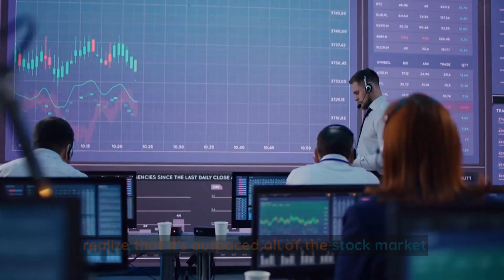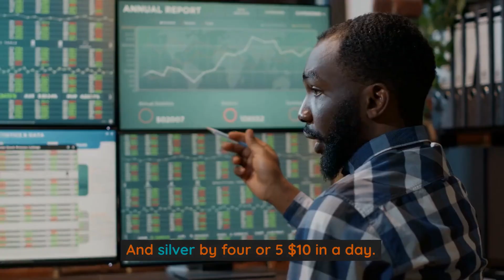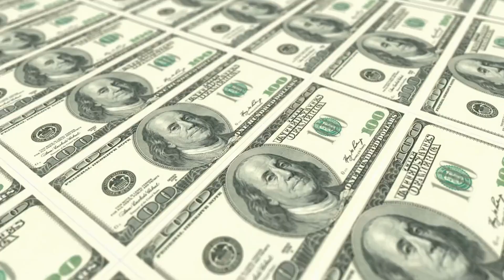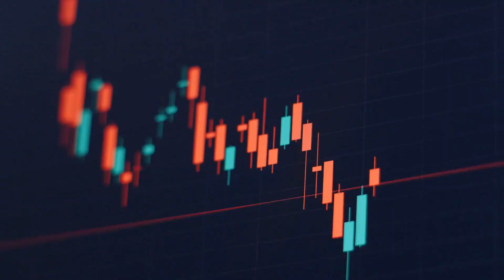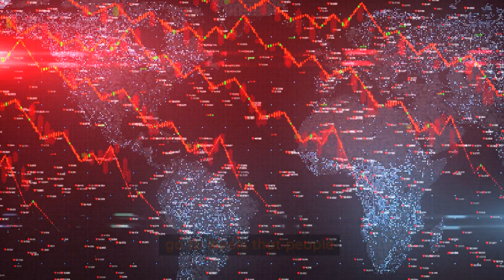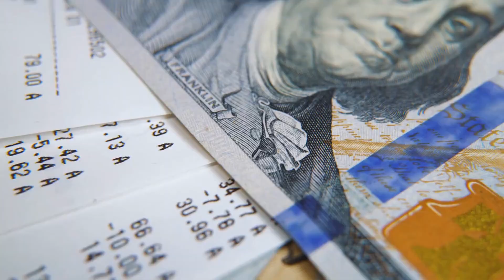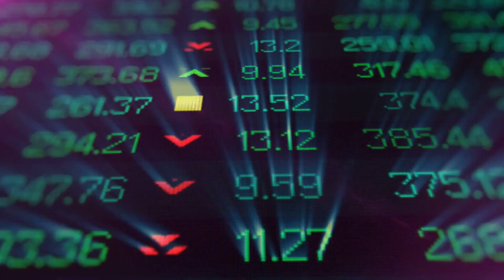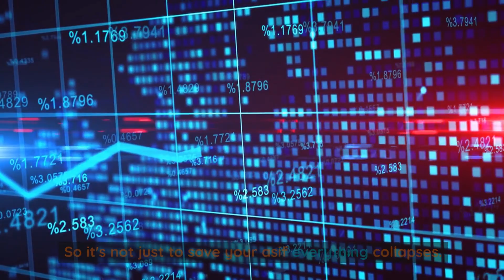Andy Schectman - Silver: Secret to build Generational wealth | Silver price predictions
economic collapse
inflation
recession
Silver price predictions
Silver price
gold price
Silver market
silver stackers
silver stacking
silver premium
economic receession